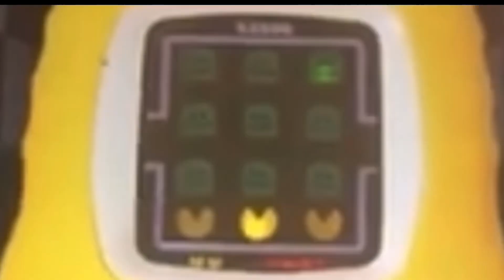Sonic dash 2 sonic boom gameplay/no commentary